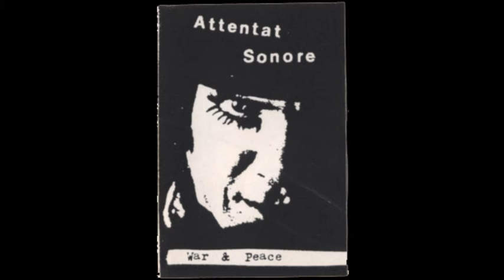Attentat Sonore - Korova milkbar live